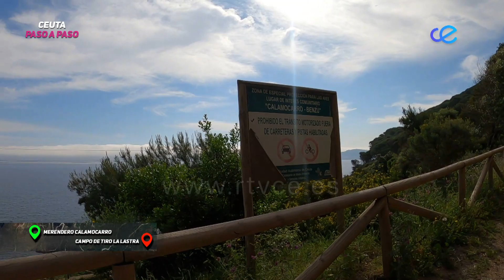CEUTA PASO A PASO 136: Merendero de Calamocarro a Campo de tiro de la Lastra.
Partiendo desde este merendero de "Los Hornillos" subimos por una senda bastante empinada y que terminaría en la pista de la lastra. Aun así nos salimos antes, por el sendero que conduce a la Cañada del Parrón, desde donde, antes de alcanzar al Llano de Galicia, ascendemos nuevamente para terminar en el Campo de Tiro.